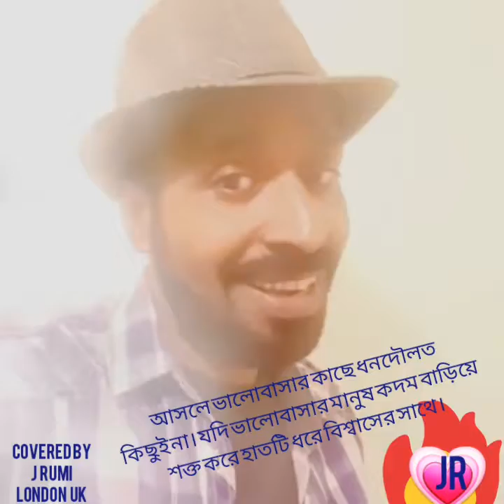Yeh mana meri jaan- cover by Jalal Uddin Rumi